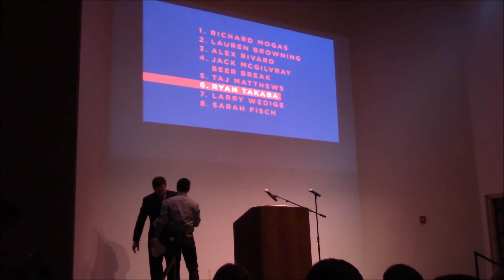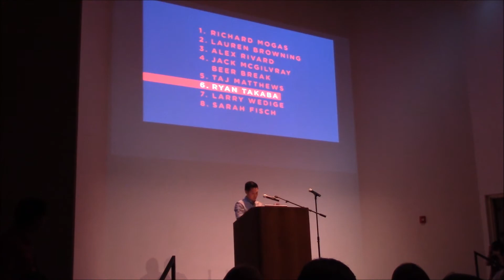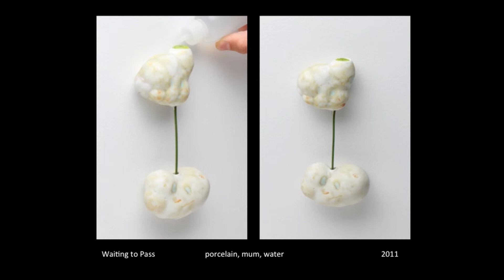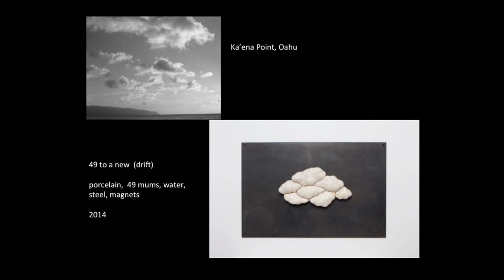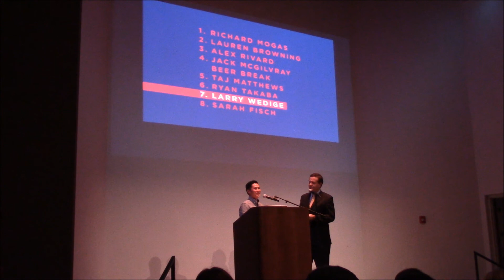Ryan Takaba at PechaKucha San Antonio Vol 17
Ceramic Artist Ryan Takaba presents his work at PechaKucha San Antonio Volume 17 at the McNay Art Museum on February 24, 2015.